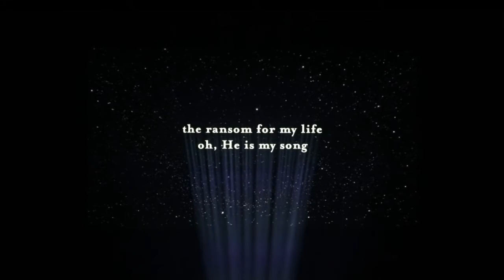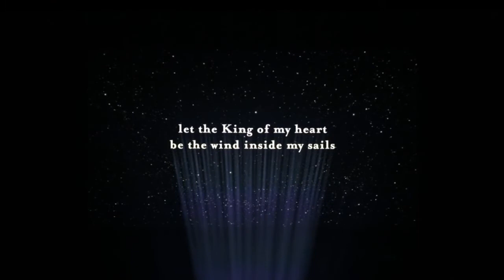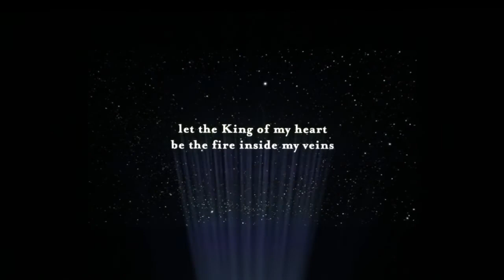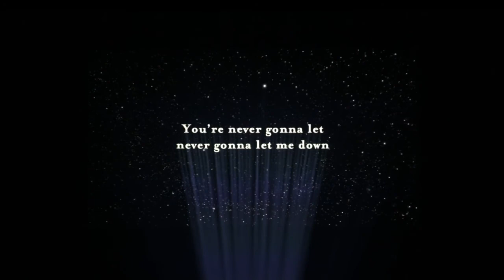King Of My Heart Lyric Video Starlight Steffany Gretzinger